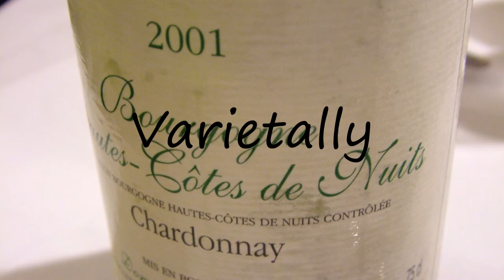How to Pronounce Varietally?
How to say Varietally? Learn the pronounciation Varietally! How to Pronounce Varietally. Expand your vocabulary, learn English words. Use this free pronunciation guide to practice words at a time. Learn for free. Thank you for viewing, please like or subscribe! hoe om te sê, si të thuash, እንዴት እንደሚናገር, wie sagt man, comment dire, come dire, como dizer, как сказать, nasıl denir, cómo decir, 怎么说, πώς να το πω, hoe zeg je.